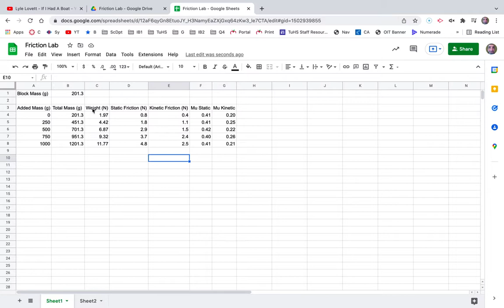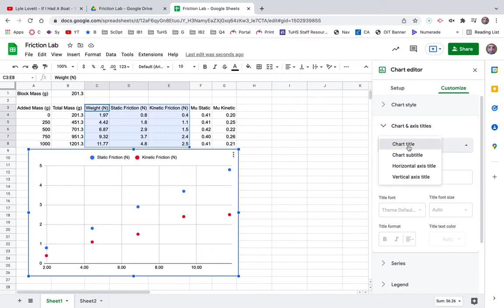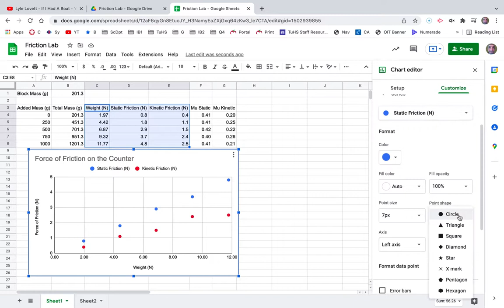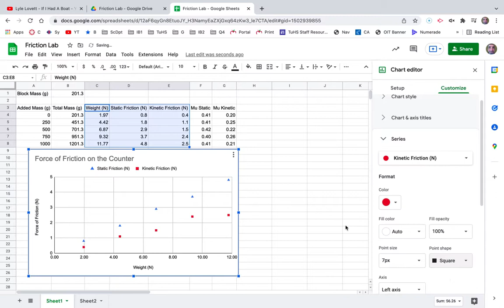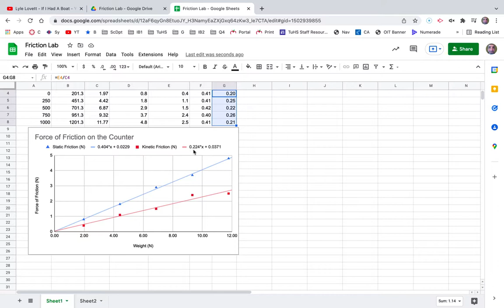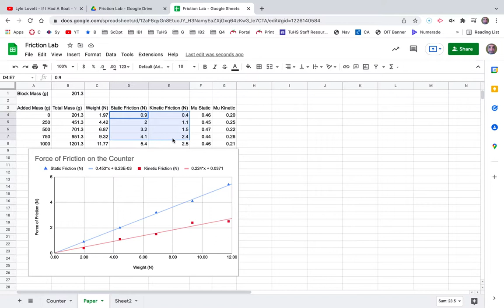HTPG04 Friction Lab Graph